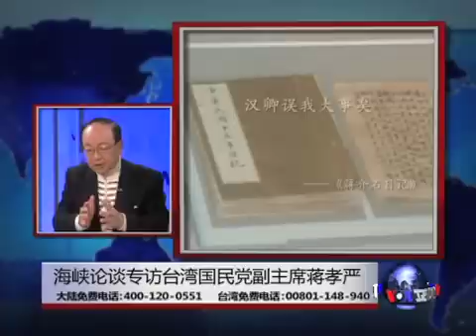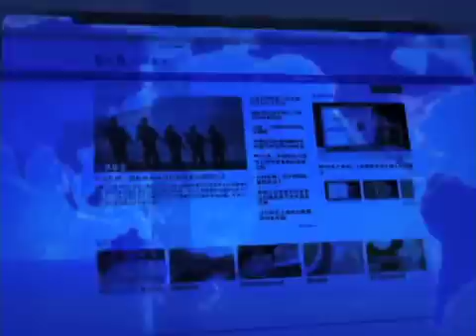海峡论谈：专访国民党副主席蒋孝严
台湾国民党副主席蒋孝严正在美国进行政党外交，并与访问团一行人拜会美国前国务院主管东亚暨太平洋事务助理国务卿康贝尔和前柯林顿政府国防部副部长何慕礼。蒋孝严指出，这两位美国前高层官员都对国民党过去5年执政以来，马英九总统致力于改善两岸关系，同时加强台美关系，给予高度肯定。脸书: